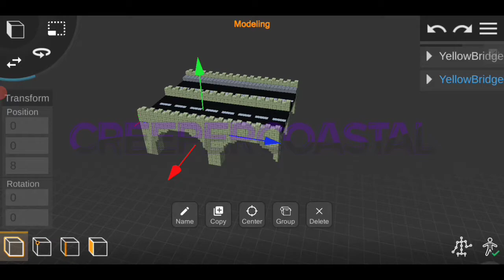YellowBridgeHighway Minecraft Scenario / Map for Prisma3D | CreeperCoastal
Hewo
Time / Tiempo : 1 hour

The End stone bricks aren't the type of yellow I wanted but it'll be released with it. Something short just so you guys have something to use.

Los ladrillos de piedra del end (No sé si así se llama) no era el tono amarillo que quería pero será el con el que se incluirá con este pequeño escenario.

Why pay for a higher commission fee when Buymeacoffee has the same features and for a smaller fee?
Want to donate, become a member, buy one of my products / services or just leave a small donation?